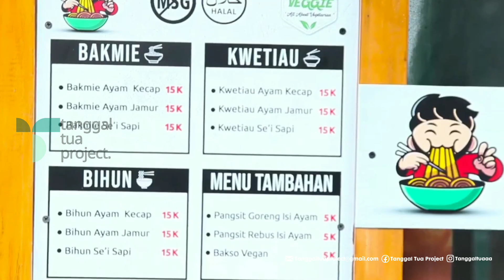MIE AYAM JAMUR VEGETARIAN❗